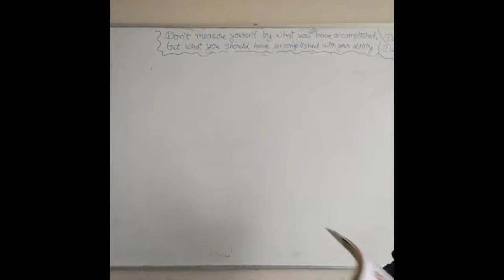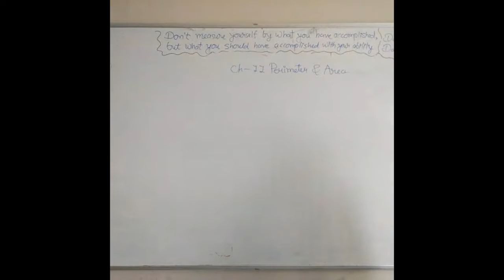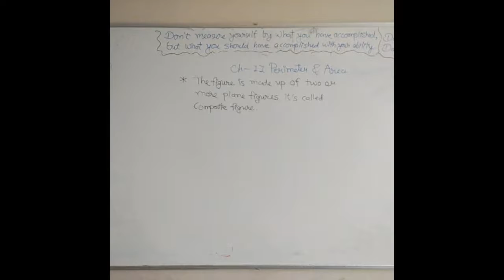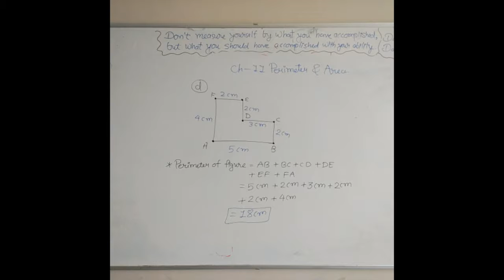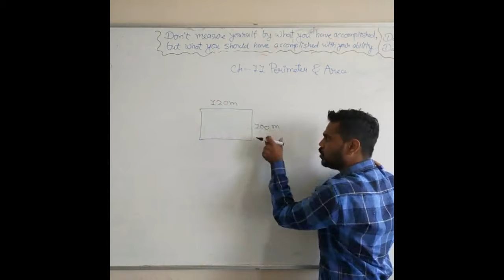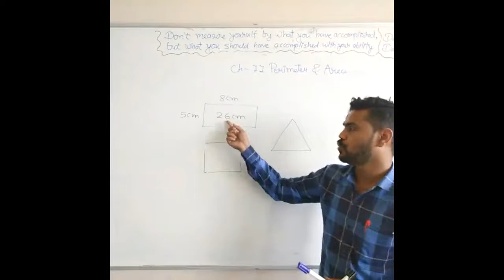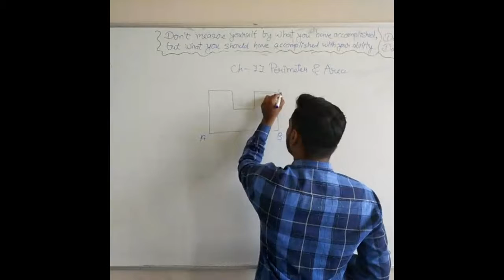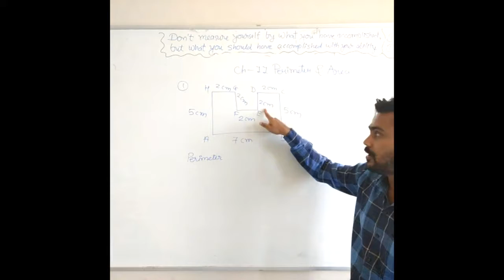Date- 21-10-2021 Class 4th Subjects-Mathematics Topic- Ch - 11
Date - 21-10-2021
Std - 4th
Sub - Maths
Ch - 11
Sub-topic - perimeter